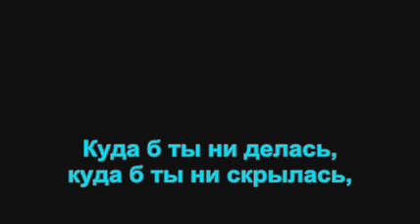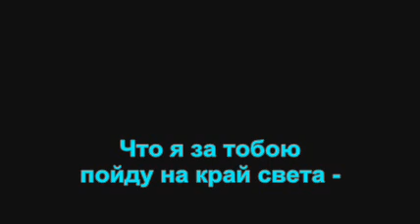11. Куда ты скрылась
Ноты найдены в интернете, стереофоническое караоке сделано самостоятельно.